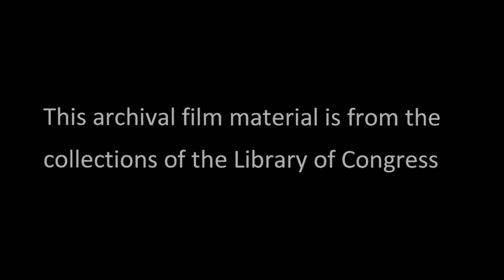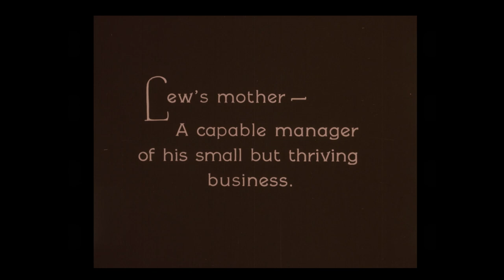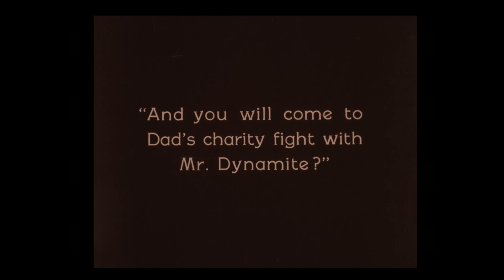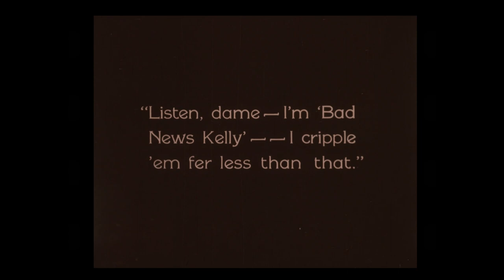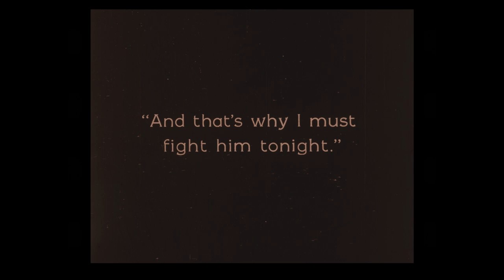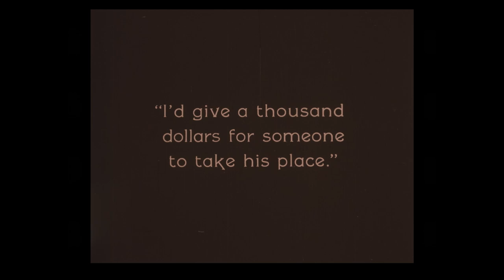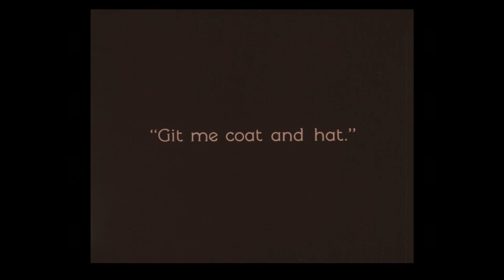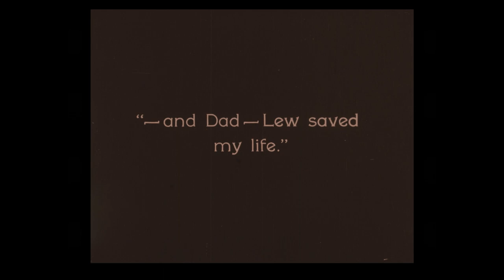Punches And Perfume (1926)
This films stars Lewis Sargent and Betty May. Contrary to what IMDB may say, Wanda Wiley is NOT in this film.  This film comes to you through the courtesy of the Library of Congress.